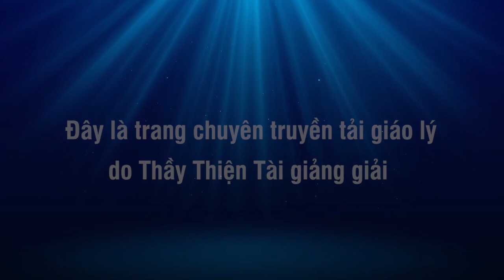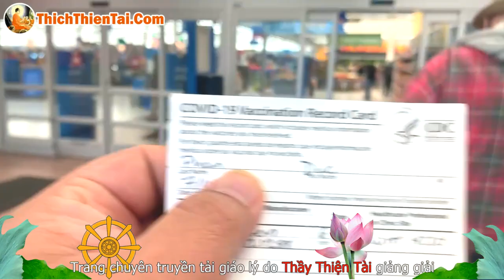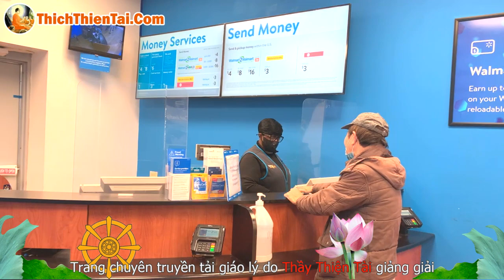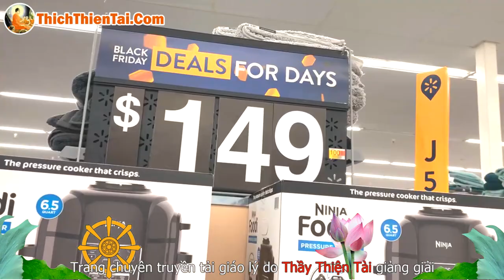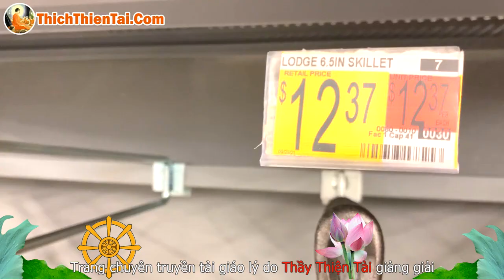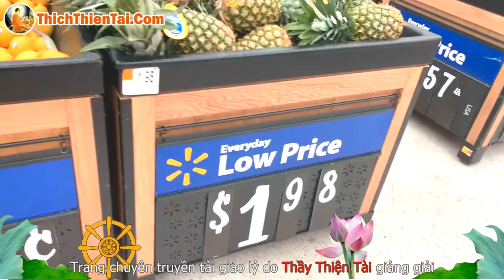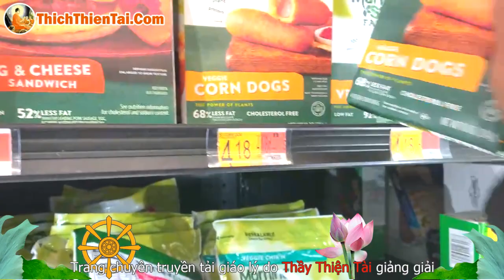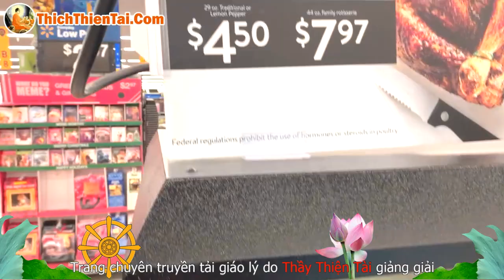Đi Một Vòng Siêu Thị Chờ Chích VX 08-12-2021 - Thích Thiện Tài Đạo Tràng Bát Nhã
Người giảng: Thích Thiện Tài
Địa điểm: Chesapeake,  Virginia, Hoa Kỳ
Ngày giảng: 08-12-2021